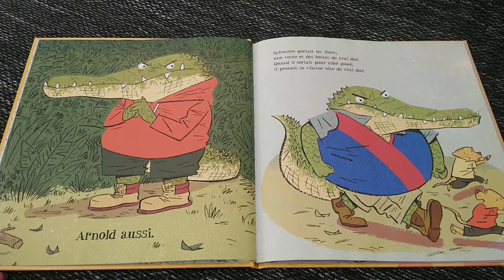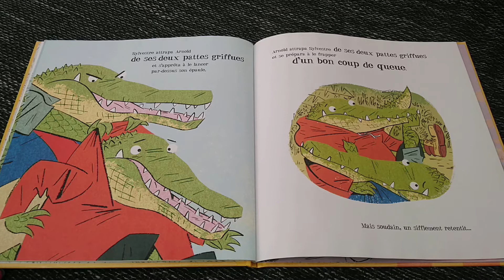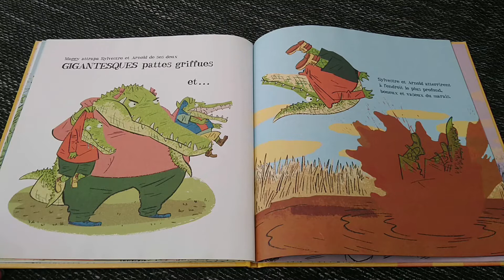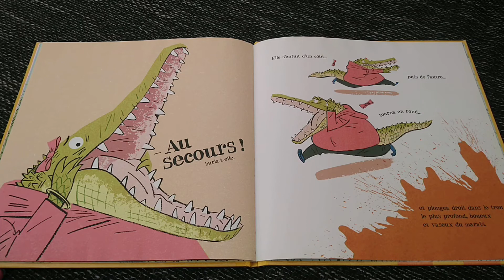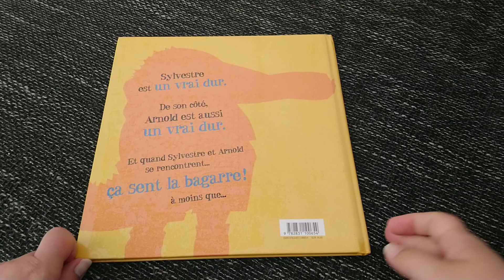Sylvestre et Arnold